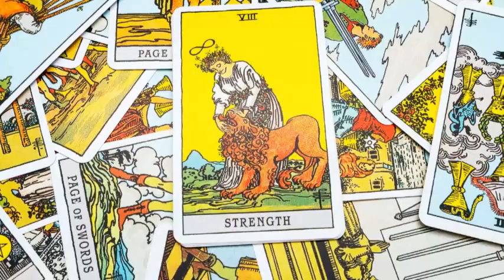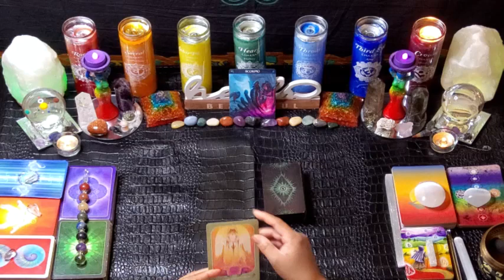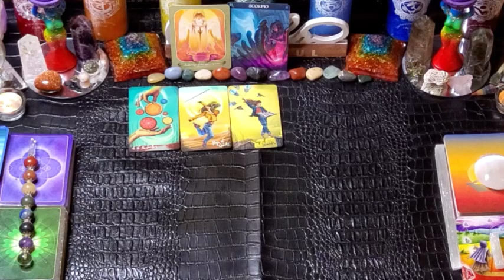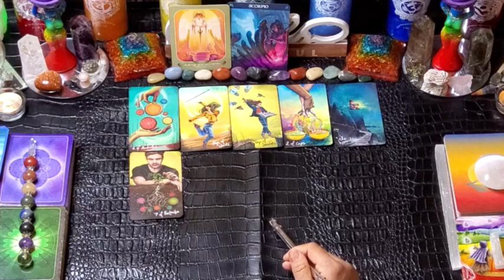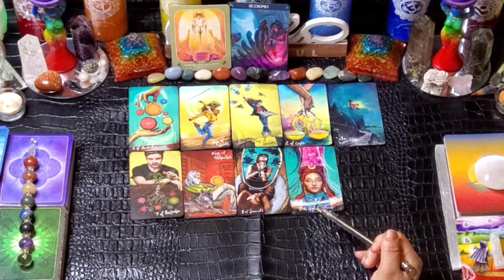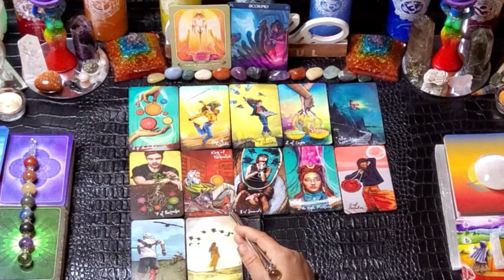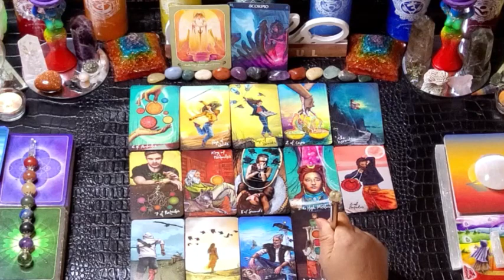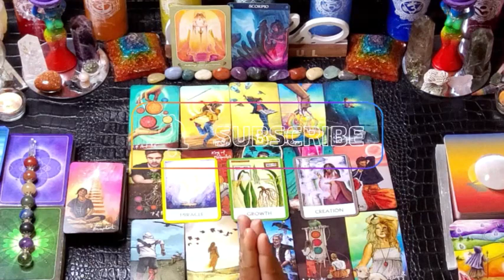SCORPIO Soul Couching Session. Happy New Year 2023!